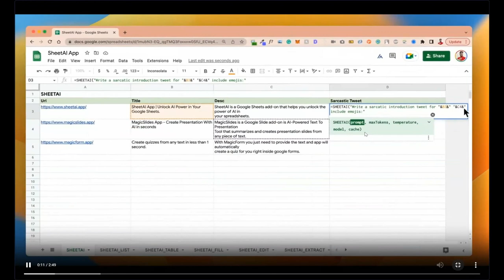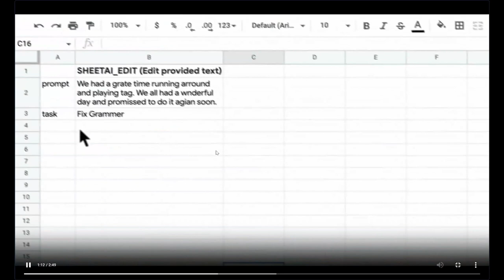صف ما تريده باللغة الإنجليزية البسيطة، وشاهد السحر يحدث في جدول البيانات الخاص بك! 🪄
❤️ روابط التواصل
✅ انستجرام